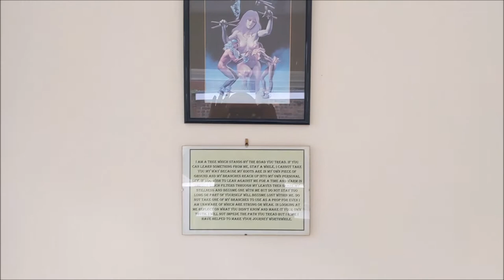The Quiet Room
This is it - what I have settled on calling "The Quiet Room" - all is done and the work truly begins